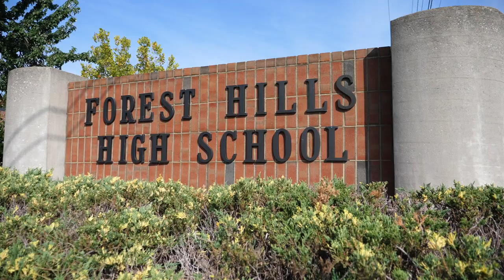Dales Similton at Forest Hills High School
What an incredible day it was on Monday, August 27, at Forest Hills School.  The Forest Hills Administration planned a first-ever back-to-school Prep Rally, on the first day of school for the student body of over one thousand.  As the guest speaker, the motivational message focused on the success and the importance of every student at Forest Hills High School.  This was an unforgettable day; being a part of school administrators investing in their students and showing they believe each student is going to do great things in life!